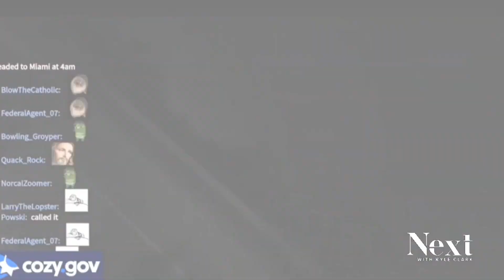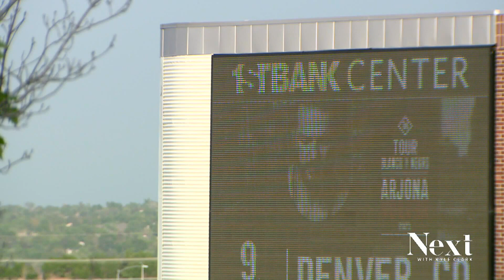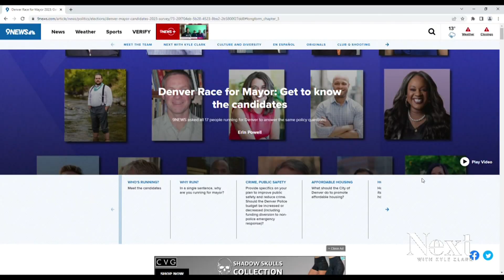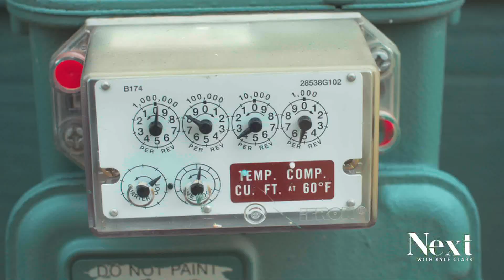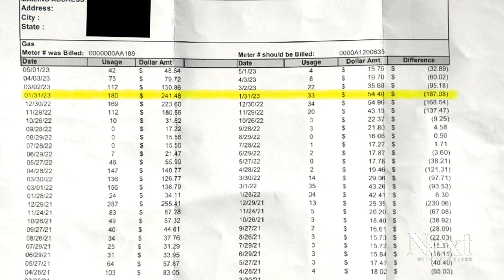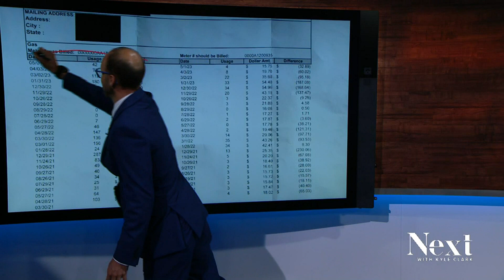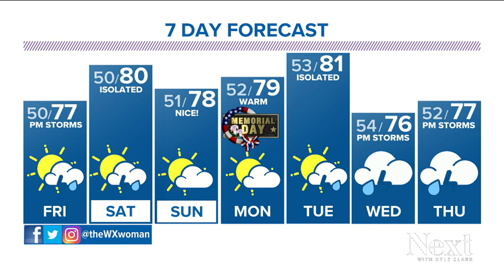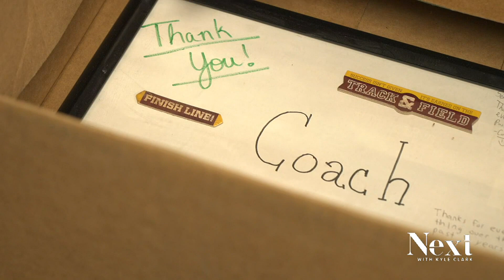One lightning strike, you're out; Next with Klye Clark full show (5/25/23)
The Rockies came dangerously close to getting lit up today, but not by another team -- by lightning. - The Coloradan who got stuck paying his neighbor's Xcel bill for 16 years.